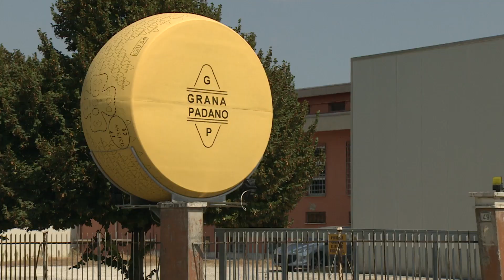Vom Mais zum Grana Padano | Lohnunternehmer aus der Lombardei | Fendt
Wie ein großer Lohnunternehmer aus Lombardei in den 90er Jahren durch Zufall zur Marke Fendt kam, erzählt Don Pietro im Interview. Und warum er und seine Mitarbeiter auch ein bisschen für die Qualität eines italienischen Hartkäses mitverantwortlich sind, dass erfahren Sie hier.